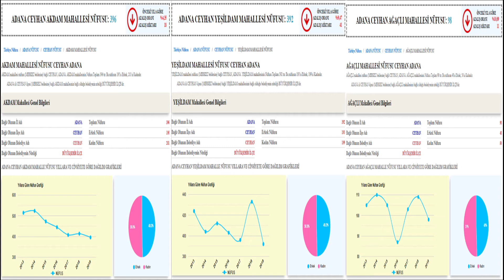ADANA/CEYHAN YEŞİLDAM AKDAM ve AĞAÇLI MAHALLELERİ